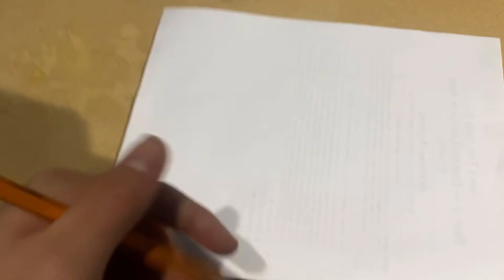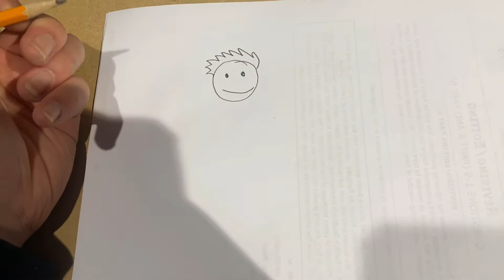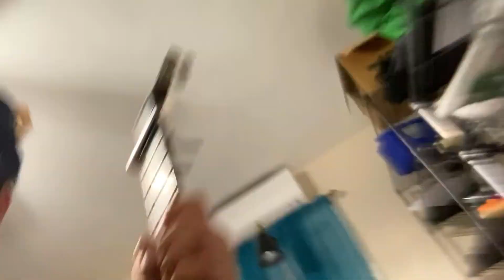i'm high (best moments)